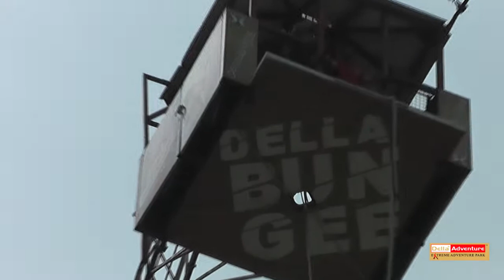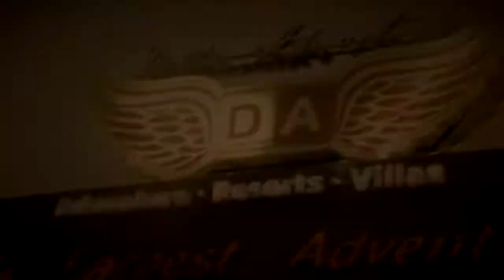Della Bungee - Mohit 22 Aug 2014